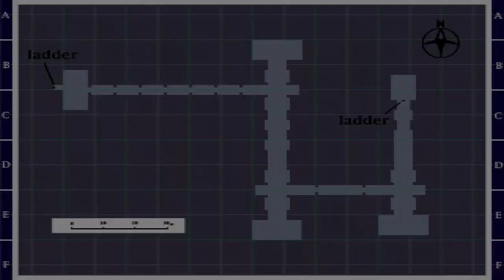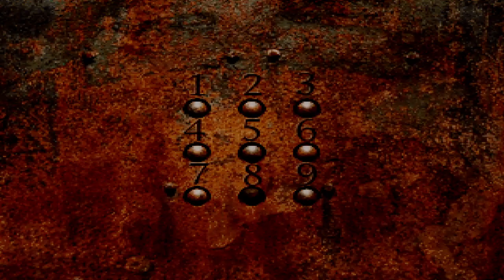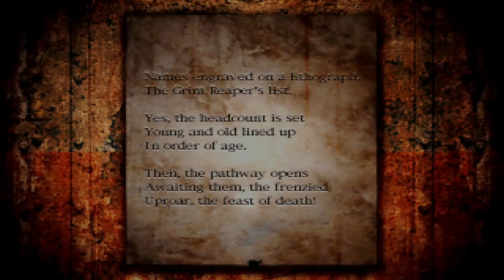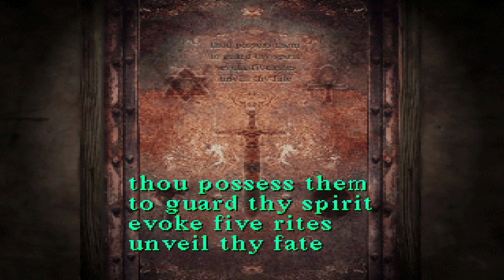Silent Hill PS1 GamePlay Parte Final